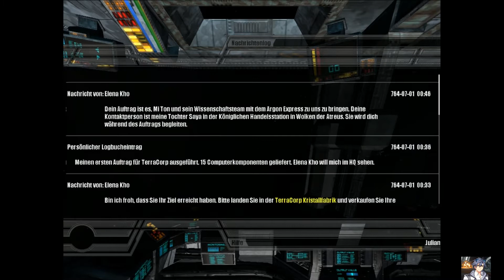X2 Angespielt Teil 2